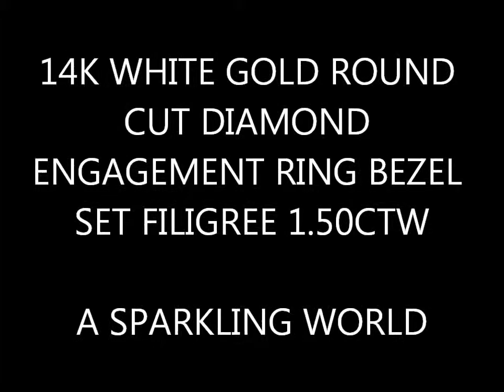14K WHITE GOLD ROUND CUT DIAMOND ENGAGEMENT RING BEZEL SET FILIGREE 1.50CTW - ASW - 28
14K WHITE GOLD, 1.50CTW ROUND CUT DIAMONDS, ART-DECO / ANTIQUE BEZEL SET STYLE ENGAGEMENT RING

THIS BEAUTIFUL 1.00CT ROUND CUT DIAMOND IS SET ON A HIGHLY DETAILED BEZEL SETTING WITH PAVE SET DIAMONDS ALL AROUND THE CENTER STONE AND ON THE SIDES AND MILGRAIN THROUGHOUT.

THE DETAIL IN THIS HAND-ENGRAVED SETTING SPANS VIRTUALLY THE ENTIRE BAND WITH FINE MILLE GRAIN ACCENTS DIAMONDS THROUGHOUT THE SETTING

Total weight is 1.50ct.

Item Information:
Center Stone:
Carat Weight: 1.00ct
Clarity: SI1
Color: I
Cut: Round

Side Stones:
Carat Weight: 0.50
Clarity: VS2/SI1
Color: H/I
Cut: Round
Metal: 14k white gold (call for changes to 18k or platinum)
Appraisal Value: $12,000

All of our diamonds are 100% NATURAL and never clarity enhanced or treated!
Your purchase will come in our signature box.
Check out our E-bay store at asparklingworld to view our entire inventory of fine jewelry.

Payment:
We gladly accept PayPal (confirmed users only) and through eBay all major Credit Cards.

Shipping:
We ship via UPS or FedEx 2nd day air, unless requested otherwise.

Return Policy:
We want you to be completely satisfied at A Sparkling World and therefore urge you to ask all your questions before placing a bid.  In the event that you receive an item that is not as you expected we will grant you the option to exchange it within 3 days of receipt.  Any item that has been altered in any way from its original form will not be returnable.

About Us:
A Sparkling World has been around for three generations and is located in the heart of the jewelry district in Downtown LA.  We specialize in precious and semi-precious stones and all kinds of metals, choosing only the finest diamonds to manufacture our finished goods.  We welcome all custom orders and offer an unbeatable price!!!  Our primary goal is to satisfy our customers and to maintain their loyalty.  The biggest and best compliment for us at A Sparkling World is to receive referrals from our past customers and we reward you with our friends and family program which offers you a gift certificate to our store to use on your next purchase and offers your friend a gift certificate to use on their first purchase.  We take pride in our work and hope to have a chance to work with you in creating the jewelry to meet your every need!